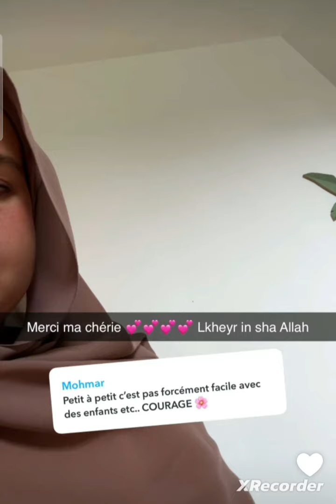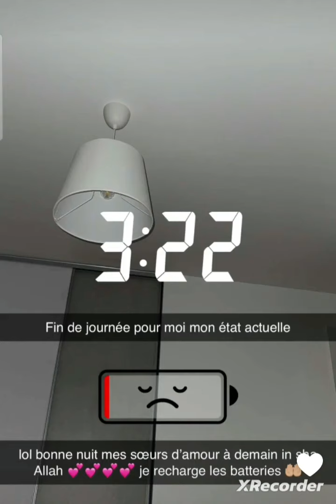Doussa épuisée 😩......maman capable ...😍😍